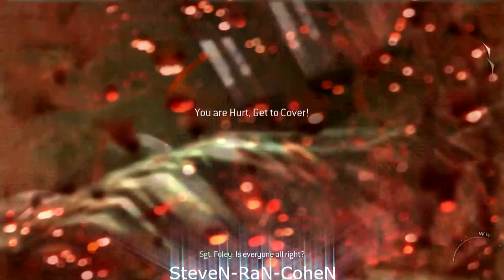Call oF Duty Moder WarfeR 2 First Mission Gameplay